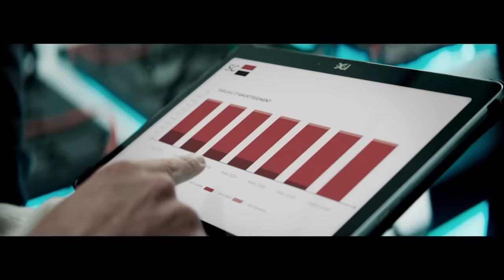Les Idées – Expertise – Publicité SG